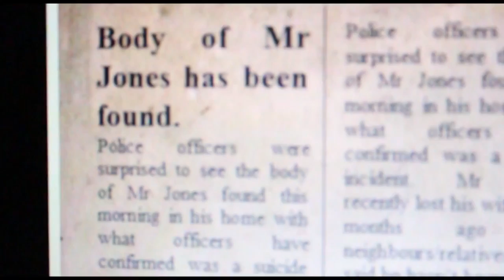Unit 46 - Dovercourt - Film Trailer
Created By - Molly, Hermione, Chloe